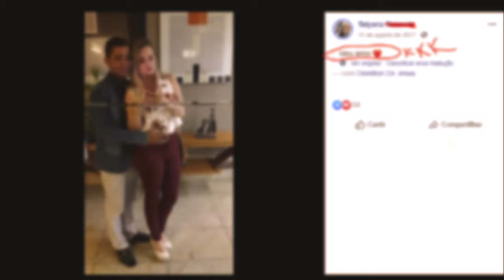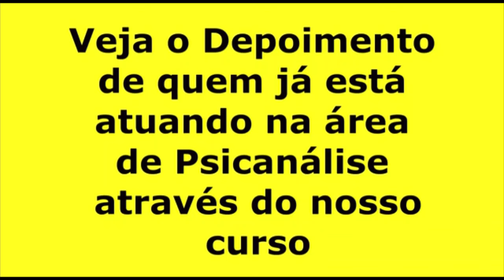AD DO BRAS ESTÁ DESMORONANDO POR CAUSA DE UMA LOIRA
A PAZ PELA ESPADA